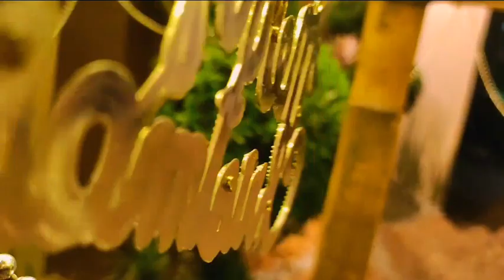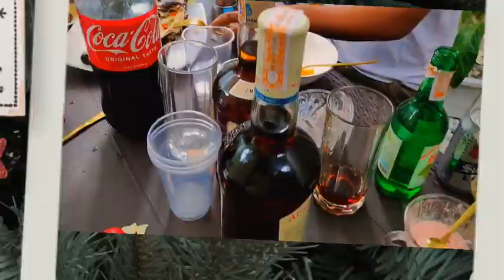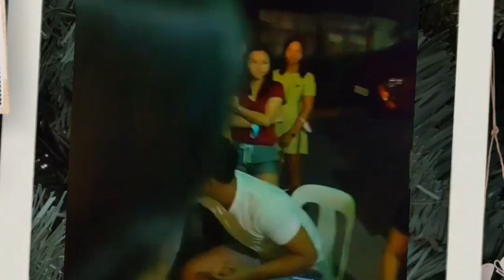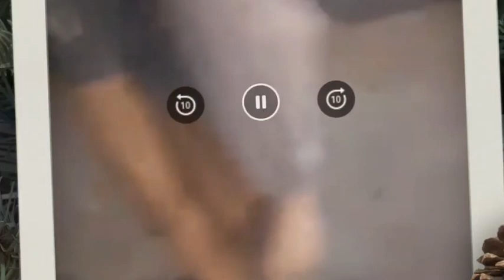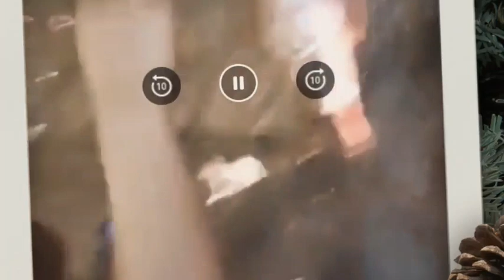Celebrating Christmas 2022 with Family & Friends// Busog sa tawa at papremyo,sobrang saya HAHAHA